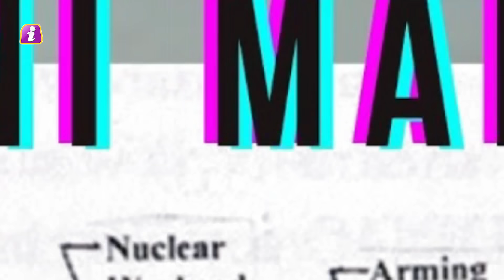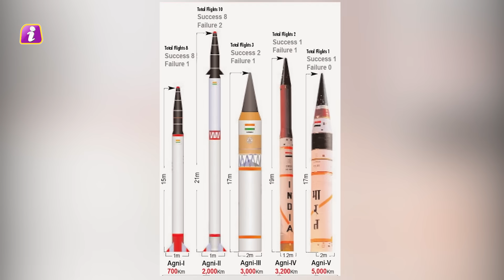India की Agni Prime के आखिरी टेस्ट से क्यों घबरा रहा है China, DRDO ने ये क्या लगा दिया? DRDO Agni